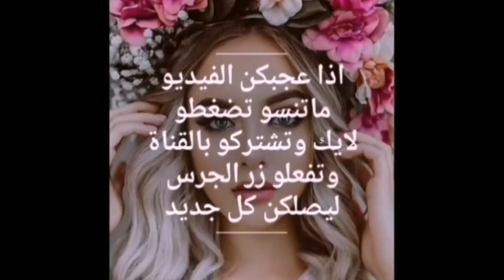تعلمي قص الشعر ديكرادي مدرج مشفر مع الشرح خطوة بخطوة للمبتدئين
قص شعر طويل شلال
قص شعر طبقات
قصات شعر شلال مدرج قصير
قصات شعر طويل مدرج فرنسي
شعر مدرج طويل
قصة شعر مدرج للشعر الطويل
طريقة قص الشعر مدرج بنفسك بالصور
طريقة قص الشعر بالصور خطوة بخطوة
تعليم قص الشعر للمبتدئين
قص الشعر ديكرادي
قصات شعر طبقات مدرج طويل
طريقة قص الشعر مدرج قصير بالمنزل
قصة الشلال للشعر الطويل
قصات مدرج طويل
قصة شعر مدرج من قدام
قصة الشلال للشعر الخفيف
قصه الشلال للشعر القصير
قصة شعر طبقات طويل
قصة شعر مدرج قصير
قصات شعر طويل شلال
قصة شعر طبقات قصير
قصات شعر مشفر من الأمام
قصة شعر مشفر قصير
قصات شعر مدرج
قصات شعر مشفرة للشعر الطويل
قصات شعر مشفر مطبق
قصات شعر مشفرة للشعر القصير
قصات شعر مدرج طويل
قصات شعر مشفر قصير
قصة شعر مطبق
قصات شعر قصير مدرج

نتشرف تنضمو لمجموعتنا لتستفيدو باي استفسار ضمن الصبغات والخلطات للبشرة وللشعر قناتنا عاليوتيوب

1- قص الشعر خطوة بخطوة 😍😍
2- تساريح شعر عرايسية خطوة بخطوة 😍😍
3- صبغات وميش 😍😍
4- وميكب 😍😍
5- وأكثر من ذالك
يدخل يشترك بقناتنا الجديدة قناة صبايا كيوت ويطرح علينا شو حابين اتابعو بالفيديوهات القادمة وتشاركونا بتعليقاتكن لانو بنكبر فيكن